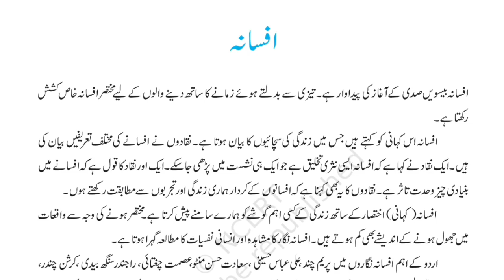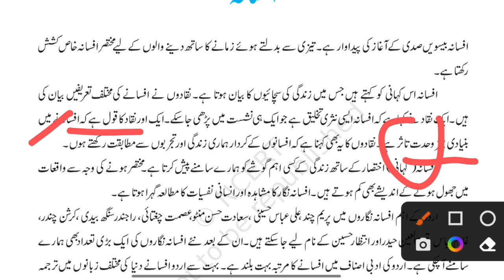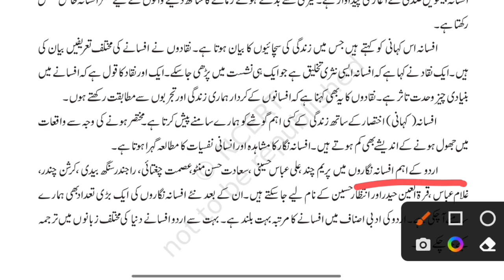JAC NCERT ( CLASS - 10 ) NAWA- E - URDU || AFSANA || Full Video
NCERT URDU CLASSES

Hey Everyone! Here's intro class of Nawa e urdu . In This Class You Will Learn NCERT Urdu

 👍Is Channel Ka Sirf Maqsad Hai Ki Logo Tak Islam Ka Paigam Pahunchaya Jaye Isme Aap Bhi Mera Sath Den |👍

Instagram.com/@ziyaeeknowledge